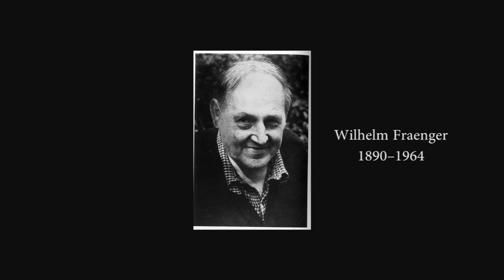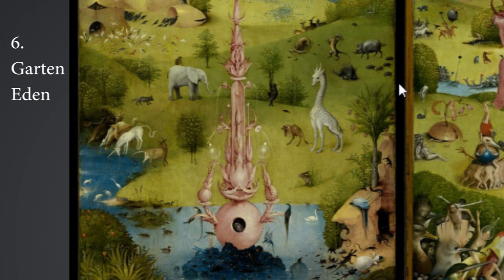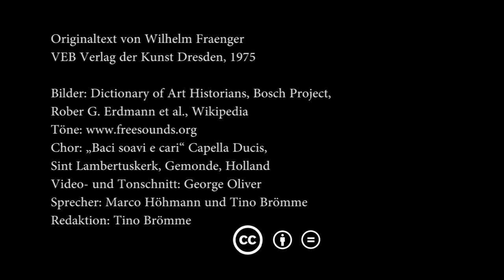Hieronymus Bosch: Das tausendjährige Reich - Teil 1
Wilhelm Fraenger - Das tausendjährige Reich. Grundzüge einer Auslegung vom Wilhelm Fraenger (Winkler, Coburg 1947). Gekürzte Fassung - Teil 1

0. Einleitung - 0:24
1. Die Homines Intelligentiae - 2:00
2. Hieronymus Bosch - 5:44
3. Das Kameryker Protokoll - 10:03
4. Lobpreisung des Urstandes - 14:23
5. Der dritte Schöpfungstag (Außentafeln) - 17:25
6. Der Garten Eden - 23:43

Redaktion: Tino Brömme
Sprecher: Marco Höhmann und Tino Brömme
Schnitt: George Oliver